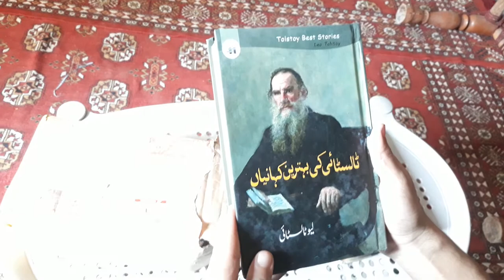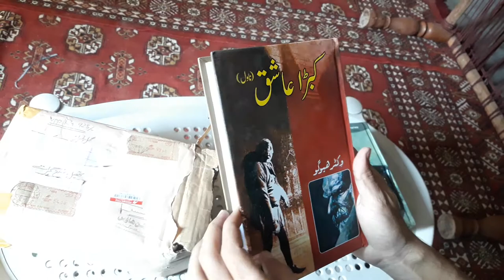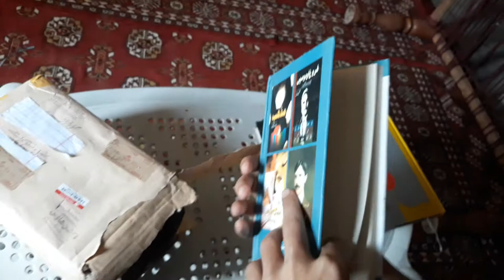Unboxing of Books | Gul Faraz Khan | Fiction House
In this video I am unboxing the parcel that I recieved today containing books that I have purchased from fiction house. They have given me a remarkable discount, thanks to them. Special thanks to my one and only friend Syed Khyaal Mehdi.